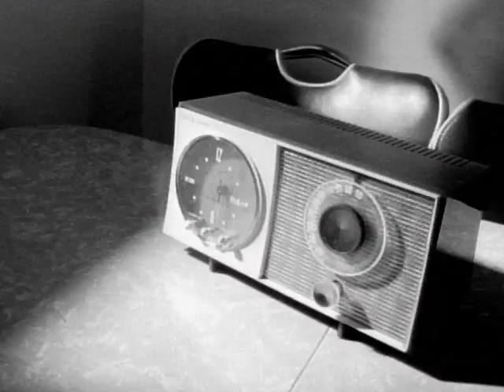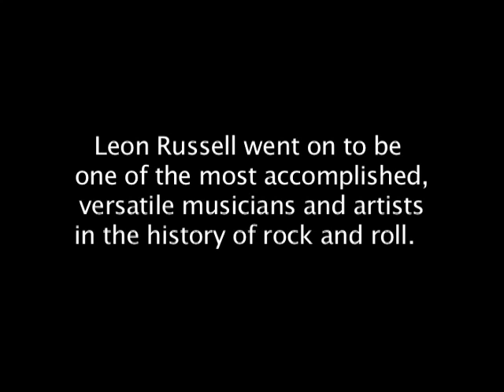Leon Russell Stories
In this out take from the film, Leon Russell talks about his days as part of the Wrecking Crew in an interview from 2013. Also included in the video are Hal Blaine, Cher, Larry Levine, and Tommy Tedesco.